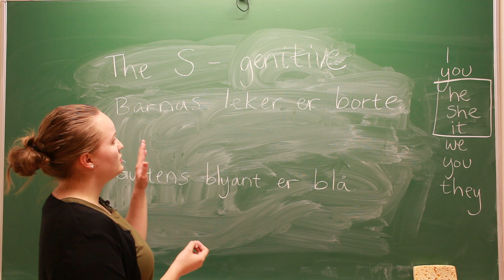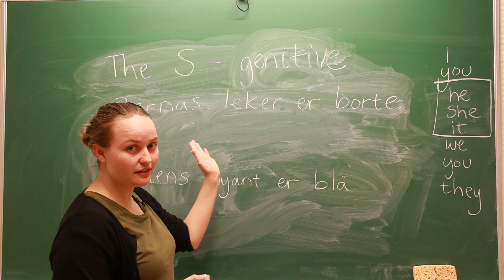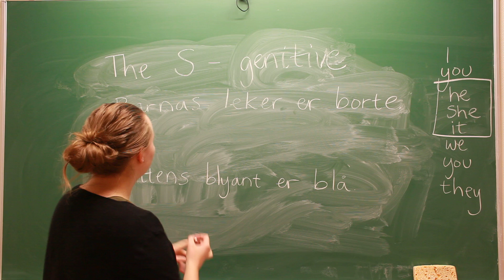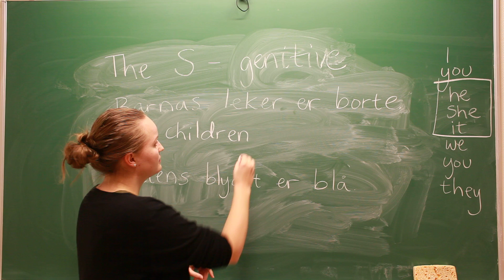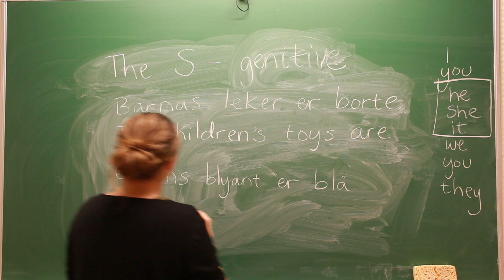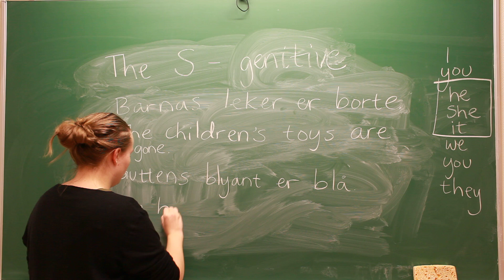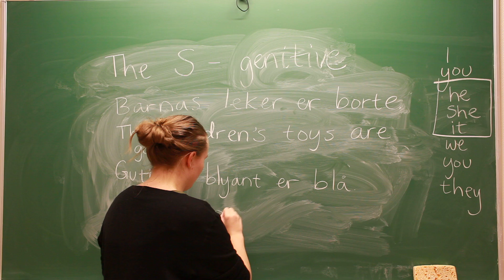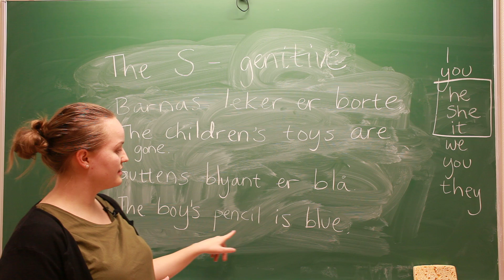Min sin og din sin | Genitiv del 2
The genitive S del 2.

Jeg viser deg hvordan vi kan oversette en setning der vi sier at noen eier noe. Da bruker vi genitiv. Da må vi sette på en apostrof og en s til slutt, bak navnet til den som eier tingen.

For eksempel:
The girl's toys are gone.